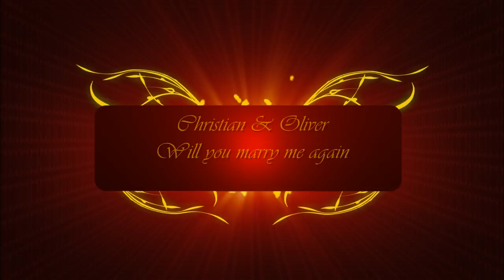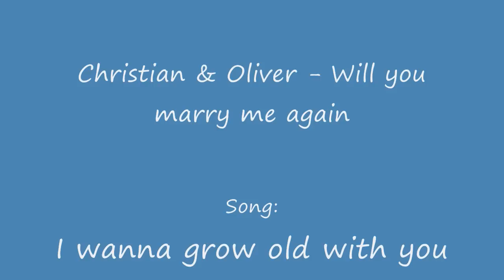Christian & Oliver - Will you marry me again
Hi all, this is Dieter (Nekromant05).

I wish you all a happy Christmas and a happy new year. Last year after the first proposal I made a video using this song with the Title "Will you marry me" on my own channel. Now, after the second proposal, I thought this song fits very good again.
Enjoy it and please leave many comments!

Frohe Weihnachten und einen guten Rutsch ins neue Jahr. Letztes Jahr, nach dem ersten Antrag habe ich ein Video mit diesem Song gemacht mit dem Titel "Will you marry me". Jetzt nach dem zweiten Antrag habe ich mir gedacht, dass es wieder gut passt.
Ich hoffe es gefällt euch. Bitte kommentiert fleißig!